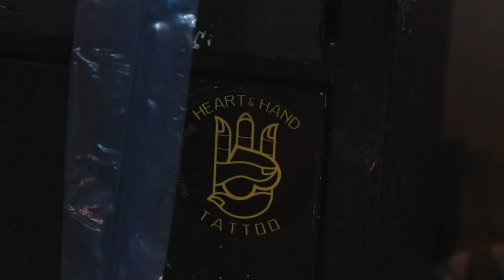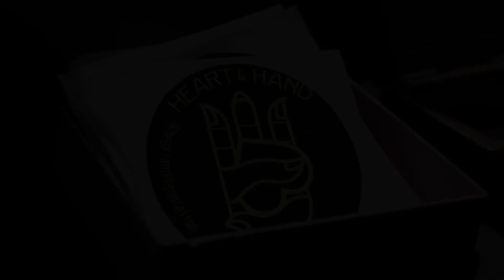Someone's getting inked! Heart and Hand Tattoo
Someone gets inked!
It's very hot!
I sweat my shirt off!

Check out heart and hand tattoos on their IG, @heartandhandtattoo.